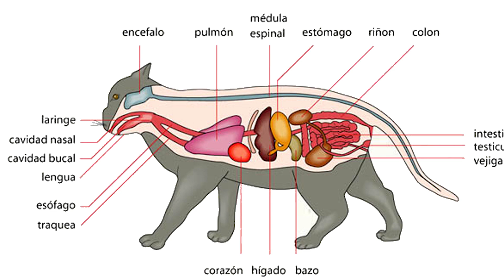Por qué los gatos RONRONEAN ➡️ (y CÓMO LO HACEN)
En este video te explico por qué los gatos ronronean y cómo son capaces de hacer este sonido tan característico.

Así sabrás las razones que les llevan a hacerlo. ¡No te lo pierdas!